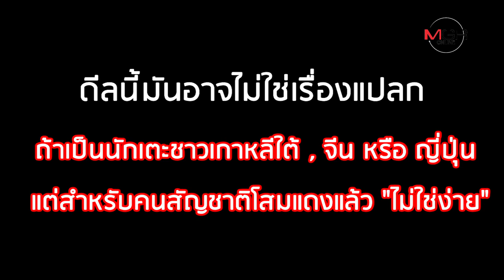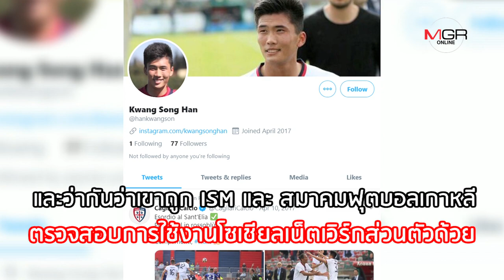“ฮาน กวาง-ซง” แข้งเกาหลีเหนือ หอกยูเวนตุส ที่อาจรุ่งไม่สุด?